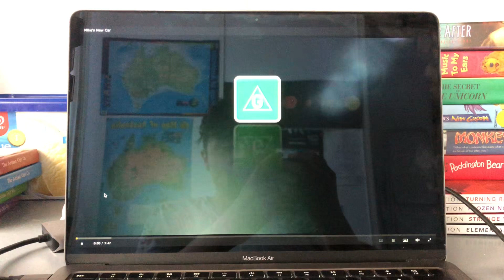Mike’s New Car Foxtel Movies Family Intro